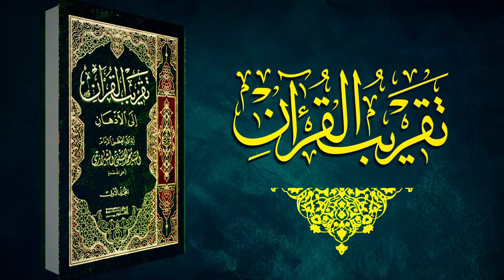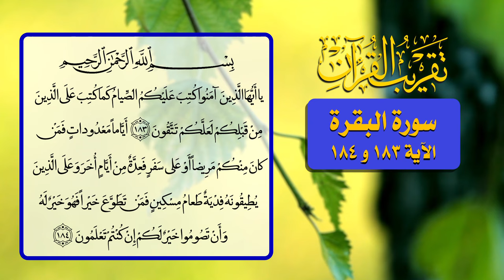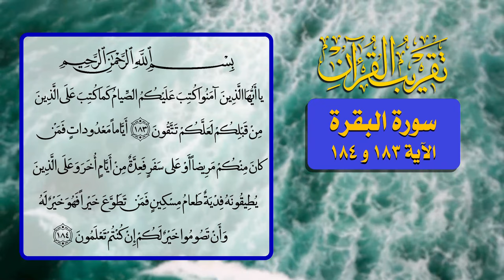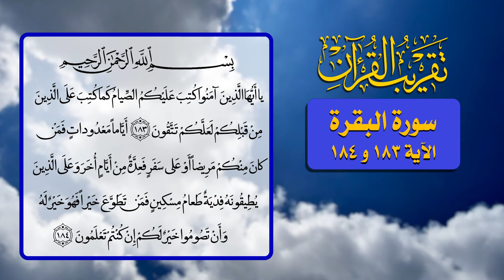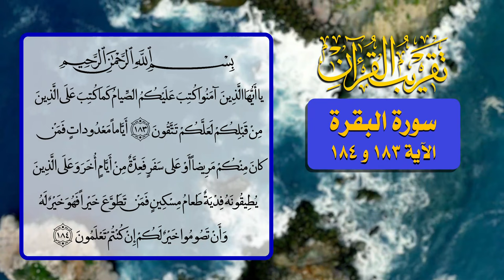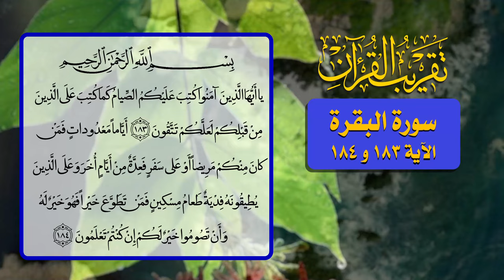94- تقريب القرآن - سورة البقرة الآية 183 و 184 - السيد مهدي الحسيني الشيرازي